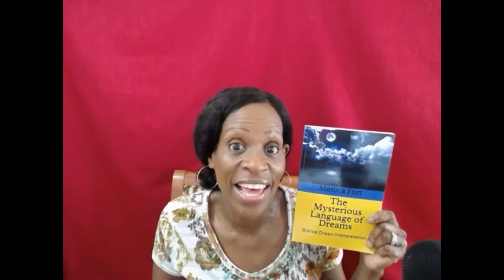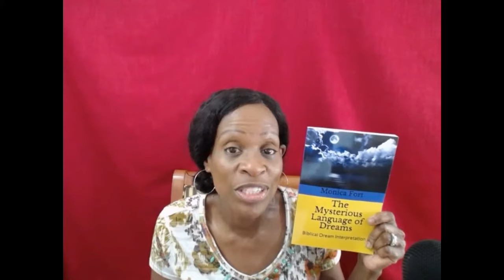10 Reasons Why You're Dreaming About Horses/Biblical Meaning of Horses in Dreams!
Have you ever had a dream involving a horse? You may have dreamed that you were riding on a horse or in a horse drawn carriage, or you may have interacted with a dead or dying horse, or maybe even an unusual looking horse with a strange color. In any case, horses are beautiful creatures and they can be powerful symbols when it comes to dreams. In this video, I talk about the Biblical Meaning of Horses in Dreams, including 10 Reasons Why You're Dreaming About Horses!
The Mysterious Language of Dreams
The Mysterious Language of Dreams Journal
Blessings!